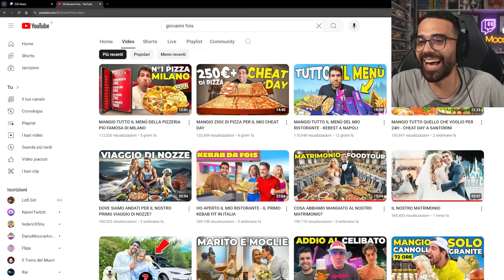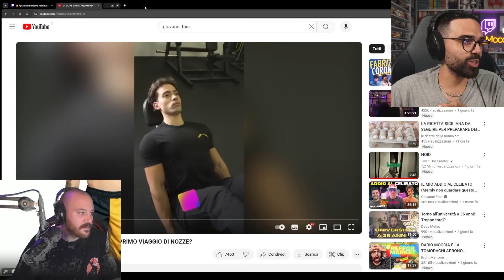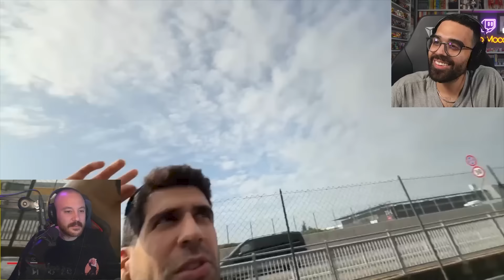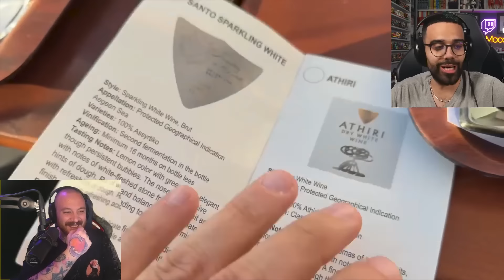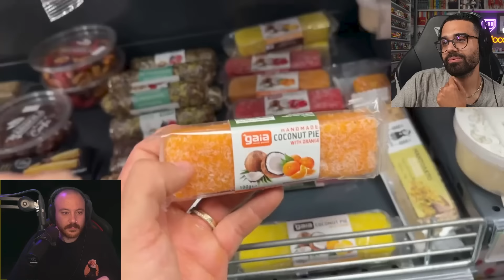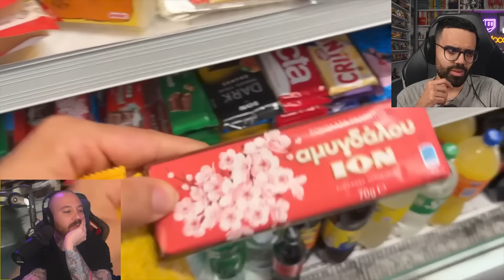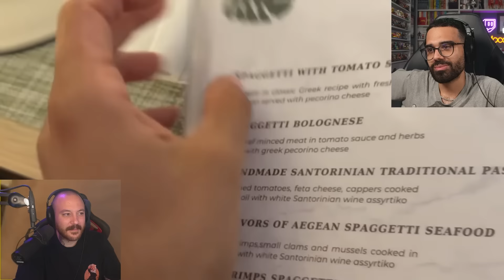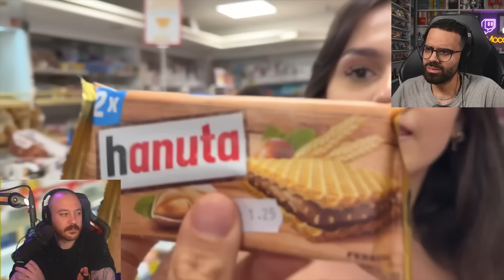Dario Moccia e Nanni REAGISCONO al VIAGGIO DI NOZZE (MATRIMONIO DI FOIS) #3